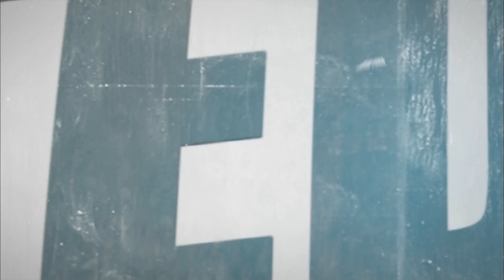Roger Waters: Live Earth concert, New Jersey (July 7, 2007)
Tracklist:
01. Money
02. Us and Them
03. Brain Damage / Eclipse
04. The Happiest Days of Our Lives
05. Another Brick in the Wall (Part II)